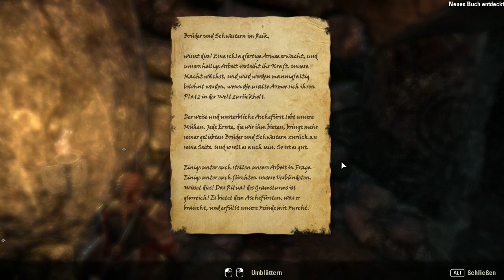The Elder Scrolls Online - 077